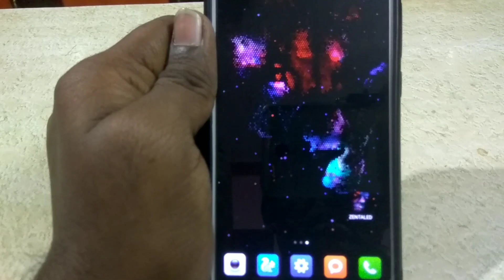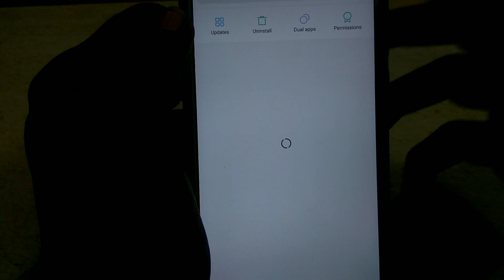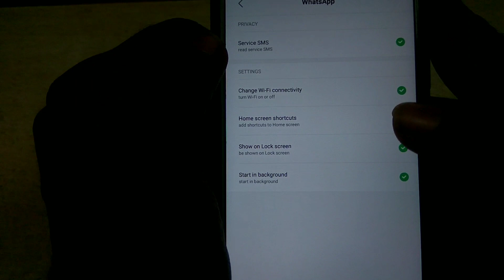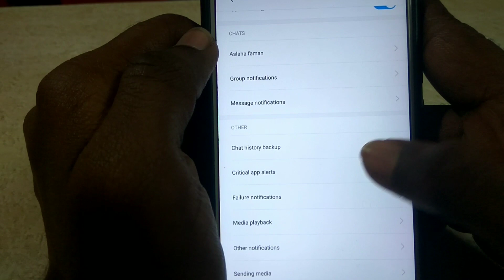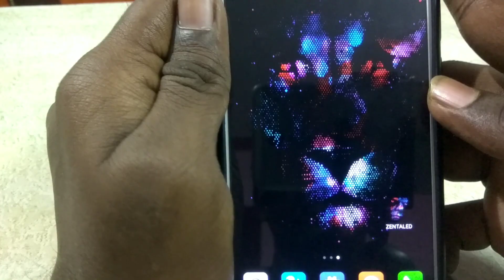Whatsapp or Gp Whatsapp Notification Sound How to Fix 100%| Gpwhatsapp Problem Fix Sound settings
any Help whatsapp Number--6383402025